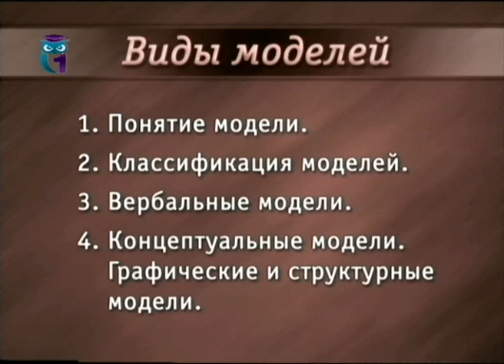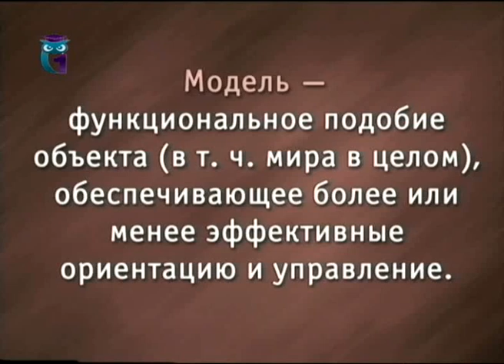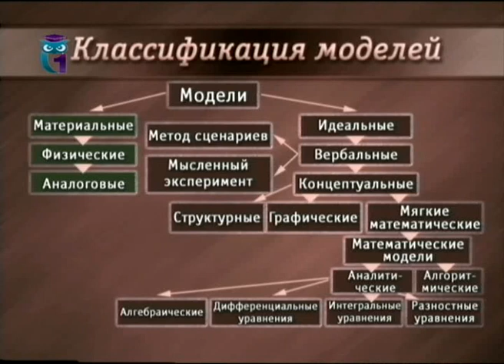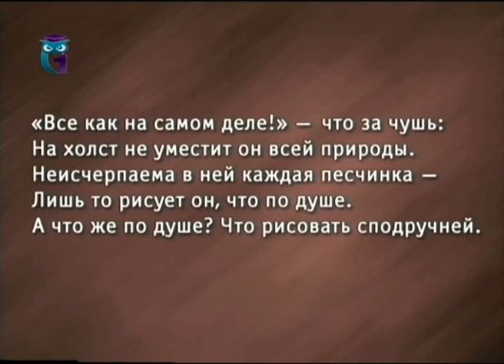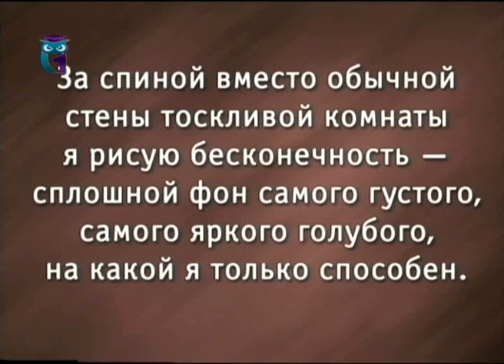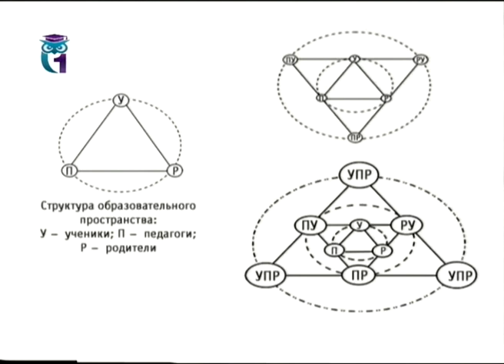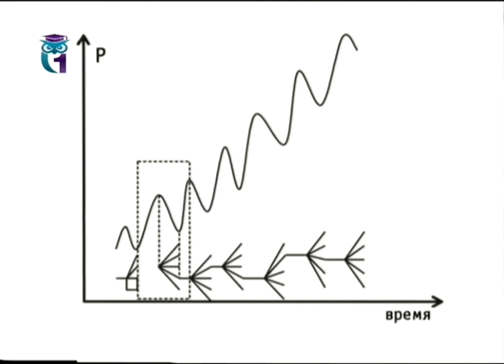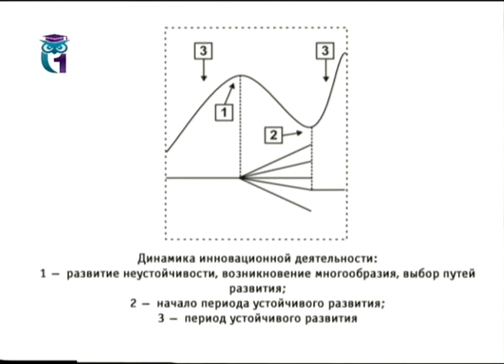Педагогические системы. Лекция 2. Виды моделей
Моделирование педагогических систем. Евгения Солодова. Образование для всех. Первый образовательный канал. Остальные передачи смотрите на